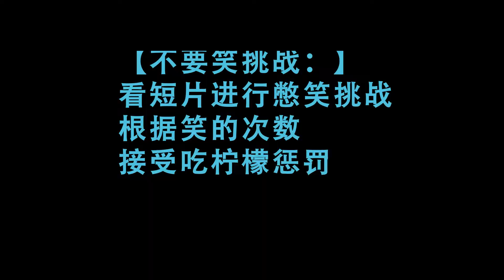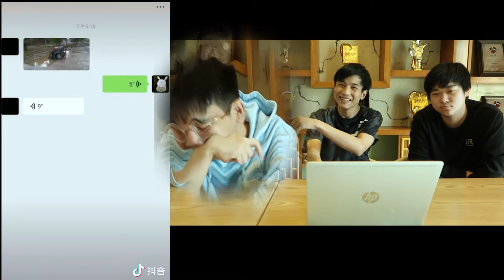(日英字幕)【GR日常之不要笑挑戰】真正的勇士，敢於生吞一整顆檸檬！丨第五人格 | Gr戰隊 | IdentityV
shadow：我們倆吃的是一種水果嗎？？？笑了的大大記得自動點贊哦！

我們是職業電競戰隊【Glory(Gr)】
很感謝大家一直以來的支持！

歡迎各位粉絲投稿素材↓↓↓
Thank you everyone for your support and we welcome fans to submit their own projects of us for us to upload↓↓↓

If u enjoyed my video, give me a sub!
Be sure to click on the little bell so you don't miss any updates!